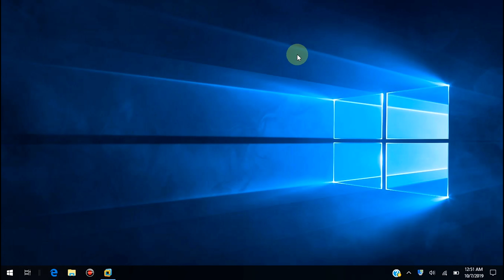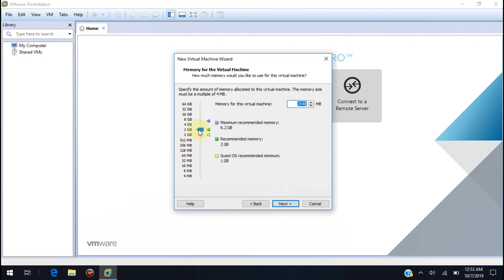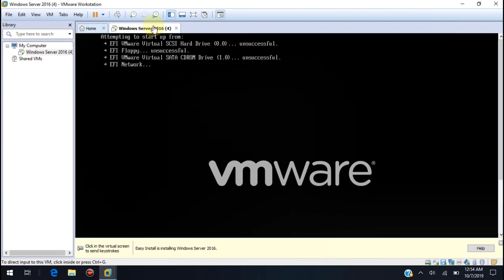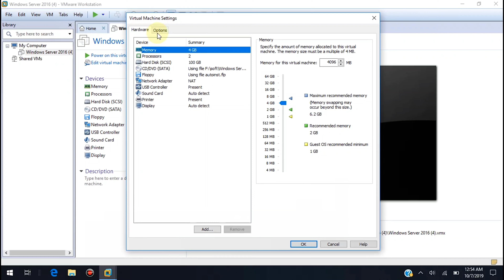Resolving EFI Network issue in Vmware || Tech-2 || Aisha || Jetking Maninagar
Resolving EFI Network issue in Vmware at time of OS installation.

Below Error will be seen. Let's Learn how to Resolve this issue from Aisha.

Attempting to start up from:
EFI Vmware Virtual SCSI Hard Drive (0.0) ... unsuccessful.

EFI Vmware Virtual SATA CDROM Drive (1.0) ... unsuccessful.

EFI Network ...

Please "Share" This Video, At Your All Social Media Platforms

Slogan of Jetking Maniniagar Channel :- For the Students ,With the Students & By the Students

This Video is edited and published by Jetking Maninagar